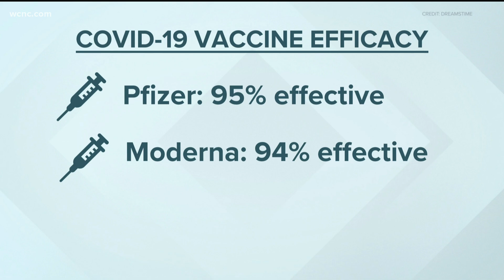Breakthrough infection: Fully vaccinated people with COVID-19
Yes, it's possible to get COVID-19 after you've been vaccinated.

Just ask me. I experienced firsthand what it was like to be a "breakthrough case." I'm one of the thousands, of the millions who have been vaccinated, to get COVID-19.

The first thing people ask me is what shot did I get. I received the Johnson and Johnson vaccine in April and thought I was foolproof. I was aware of studies from the Centers for Disease Control (CDC) that reported "The J&J/Janssen COVID-19 vaccine was 66.3% effective in a clinical trial (efficacy) at preventing laboratory-confirmed COVID-19 infection in people who received the vaccine and had no evidence of being previously infected. People had the most protection two weeks after getting vaccinated."